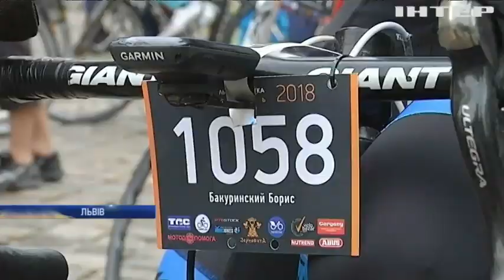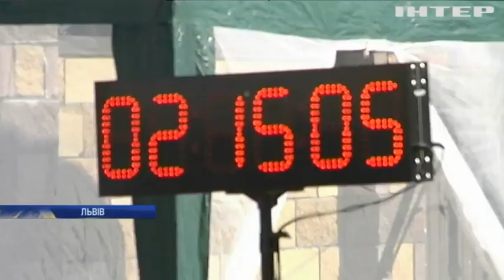Новости 7:00, выпуск за 1 октября 2018 года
Головні події на цю годину:
Бойовики продовжують порушувати перемир'я на Донбасі; Російські окупанти покинули напризволяще бойовиків під Авдіївкою; Росія оприлюднила умови звільнення Олега Сенцова; У Києві під час затримання грабіжників постраждали поліцейські; В Індонезії продовжують шукати постраждалих від стихії; У Сирії підраховують кількість жертв російської агресії; Жителі Македонії на референдумі підтримали перейменування країни; "Львівська сотка": у Львові влаштували 100-кілометровий велопробіг